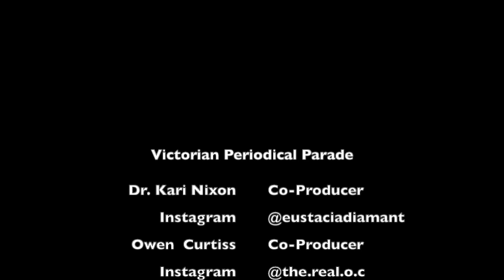Season 3 Episode 4 - Halloween Part 1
In this episode we start digging deep into the more horrific side of Victorian Ghost stories. Did you know that this is how this story started? It seems to me like the film industry has changed this character and story a lot from its inception to now. This main character doesn't seem to match the one I have had in my mind's eye over the last few years. Glad to read the original.

Did you know that another word for door is Ostium? I have known for a few years now, seek it and ye shall find out more.
Check us out on Instagram @victorianperiodicalparade

This video will eventually make its way to Facebook/VictorianParade and anchor podcasts too.

Have a spooky week!

Owen and Kari